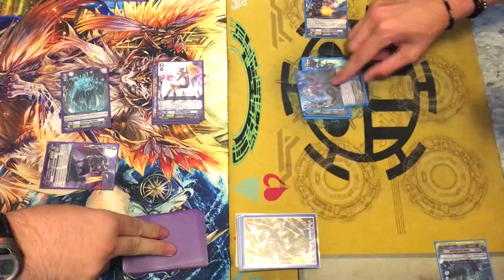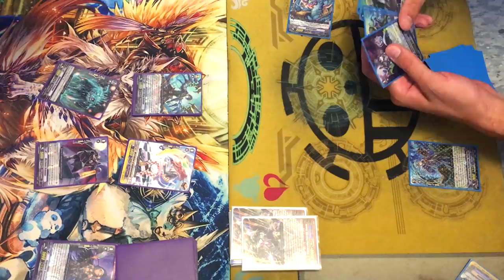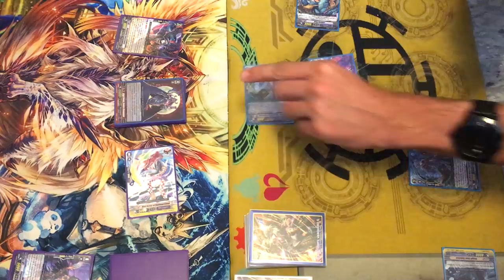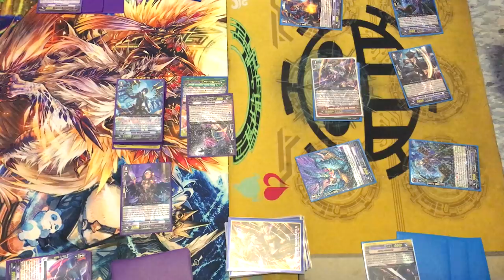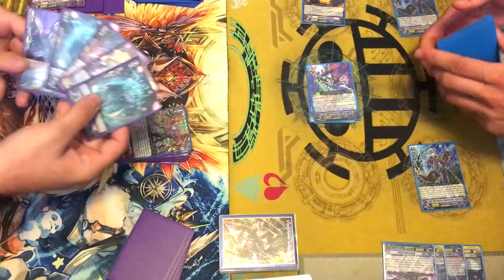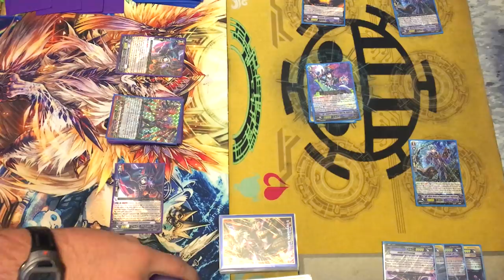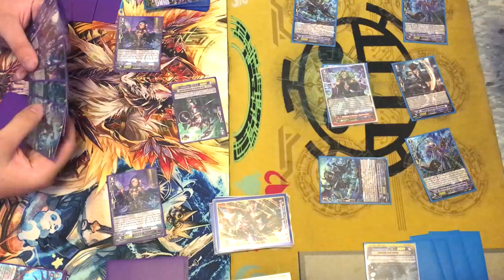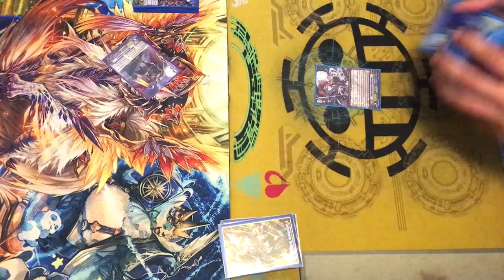Dark Irregulars (Blade Wing) Vs. Granblue (Nightrose)! Cardfight!! Vanguard G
Atlas using Dark Irregulars Vs. Gabe using Granblue. Enjoy!